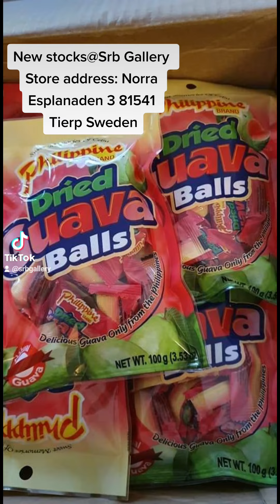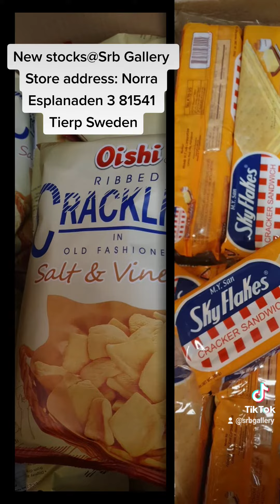Pinoy groceries in Sweden new stocks week 43 [Norra esplanaden 3 81541 Tierp Sweden